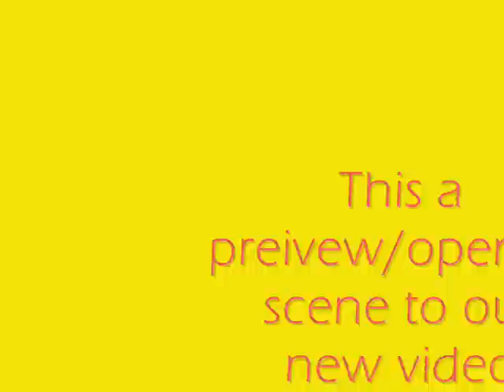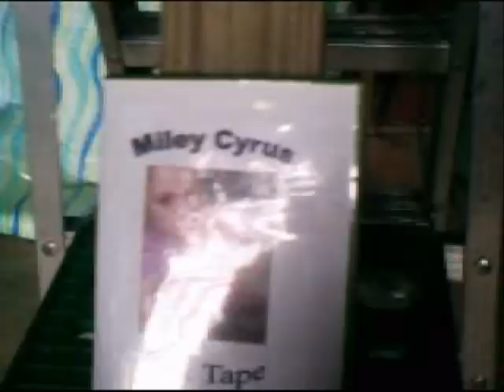Bob and Friends-Miley Cyrus Sex Tape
Heres a new bob and friends. when Jimmy discovers he can get his hands on the only copy of a Miley Cyrus sex tape. he know this is the only way to make him famous. this will lead to a whole new error ...